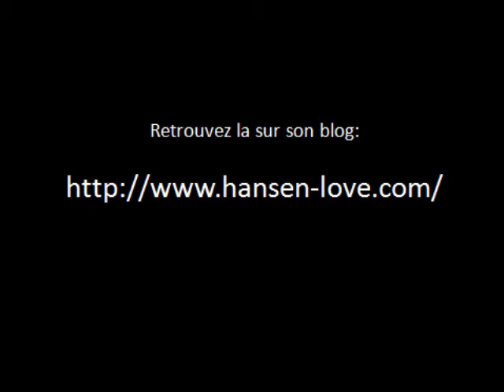Les conseils de Laurence Hansen Love pour le Concours Sciences Po Paris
Les conseils pour l'épreuve de littérature et philosophie du concours Sciences Po Paris.